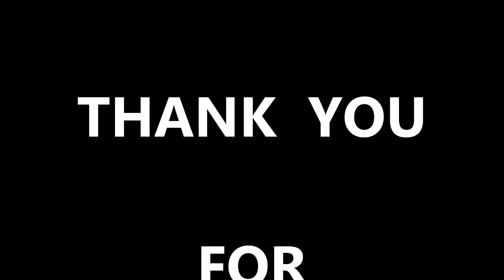September 01 12, 2007